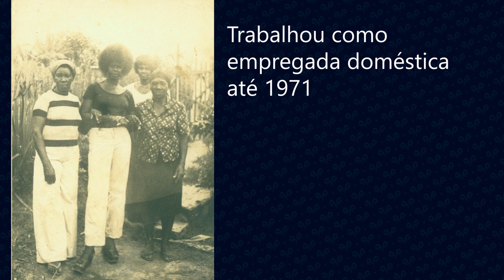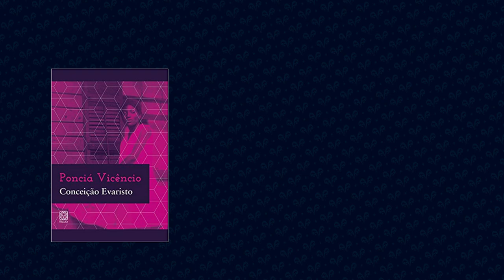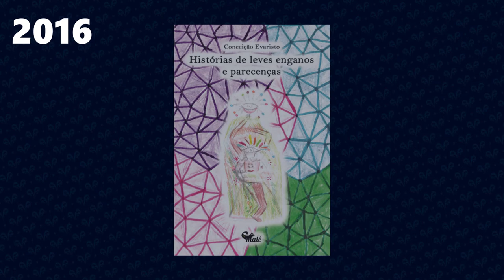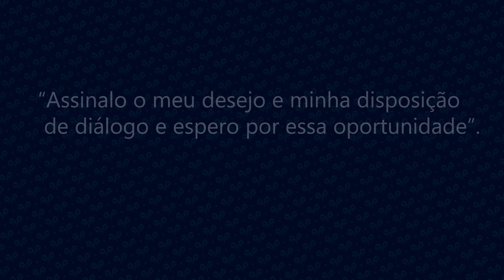CASES DE SUCESSO: CONCEIÇÃO EVARISTO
Gostou desse case? Manda pros seus amigos! Seu compartilhamento vale demais :D